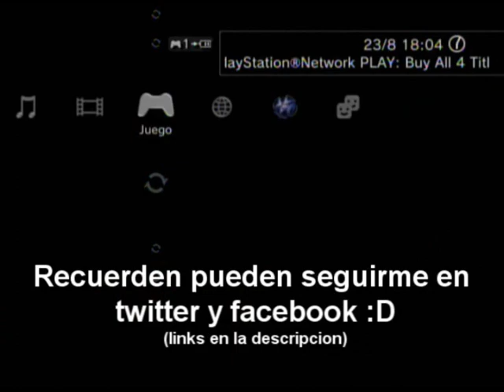Dead Space part 4 por necromancia88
donacion :3